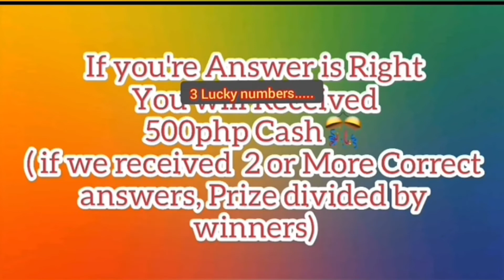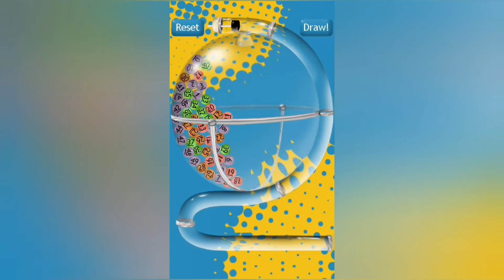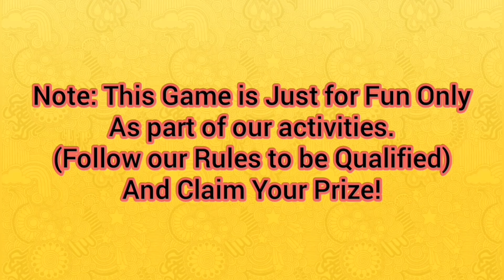REVEAL YOUR 3 LUCKY NUMBERS ||JOIN FOR FREE|| [May 16,2020] Draw Date: May 17,2020 9:30pm PHT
CLAIM 500PHP NOW! Reveal your "3" Lucky Numbers (1-50) . Your Lucky Numbers Are Your Chance to Get Rewarded Watch till the end and Follow steps Carefully to be Qualified.
Enjoy And See you Again To Our Next Game Everynight  👉 9:30pm PH Time.
EXACTLY 9:25PM CUT OFF OF ENTRIES.
Game Rules Varies Watch The Video in full and Make sure to Follow 😀
==Our Links==
❤Be Our Super Members ,Enjoy Our 1 Month Super Perks!
(Win Load, Cash and Gold Jewelry)

NOTE: THIS IS 100% FREE,  THIS GAME IS NOT GAMBLING OR SAME AS LOTTERY TO BUY TICKETS, THIS IS JUST FOR FUN AND FOR ENTERTAINMENT.